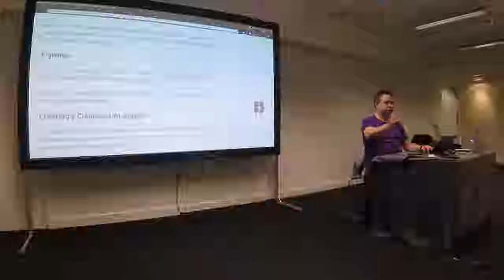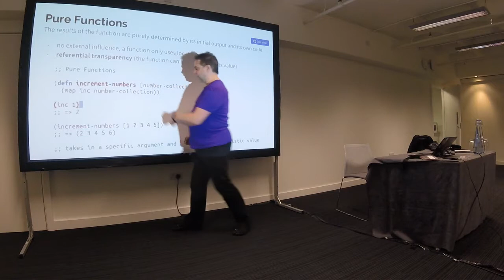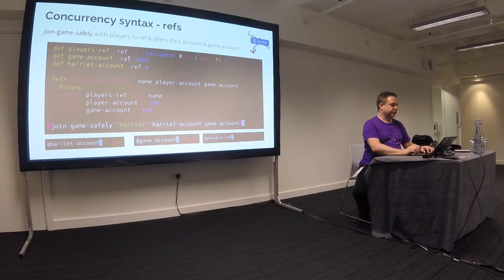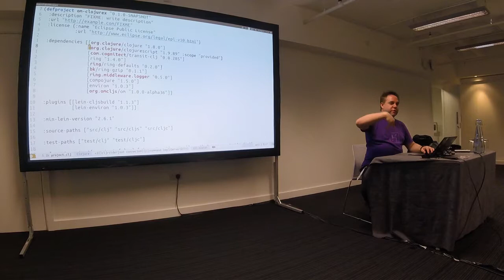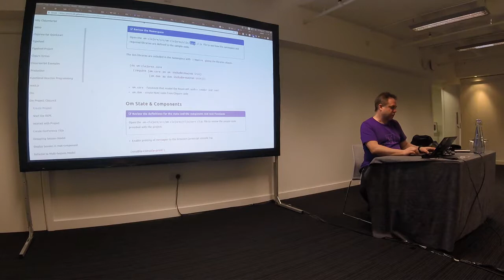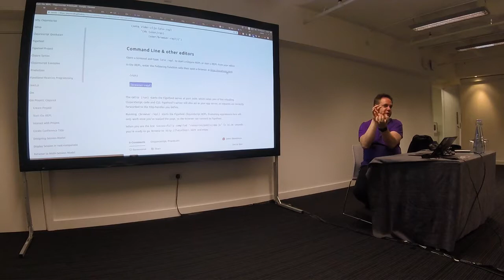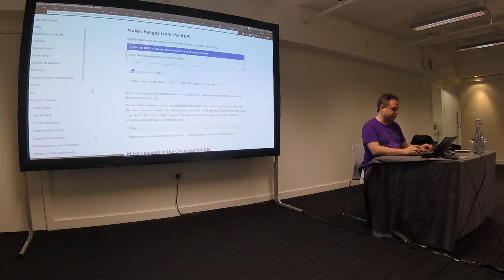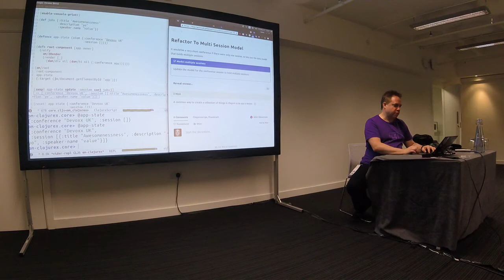Devoxx uk 2017 clojurescript workshop part1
Filmed on my GoPro and sound quality is quite low (too far away from the microphone)

Its probably better to just read through the workshop material

I have not yet found part two of the video (not sure it actually exists)